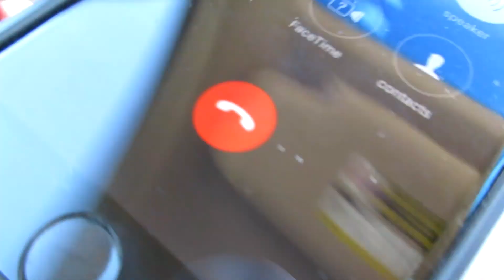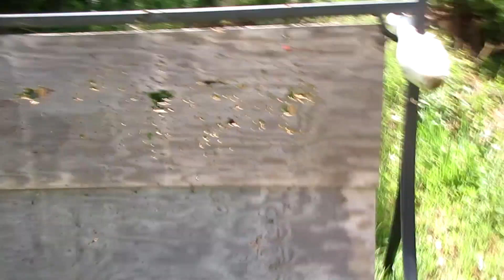Camping Paranoia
Survivalist camping trip planned with my friend D.